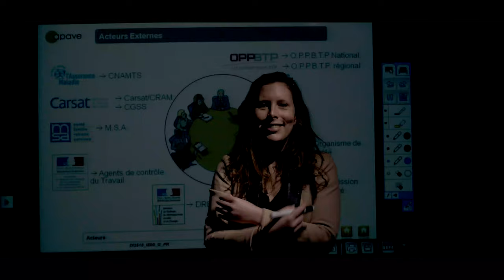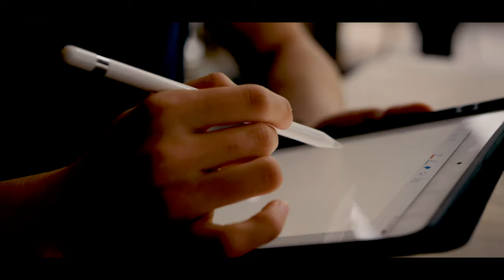Film institutionnel du groupe Apave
Apave est un groupe international de plus de 150 ans spécialisé dans la maîtrise des risques.  Apave compte aujourd’hui 13 000 collaborateurs, 130 agences en France, 170 sites de formation en France et à l'international et 18 centres d'essais. Apave est présente à l'international à travers plus de 45 pays . Près de 500 000 clients lui font déjà confiance en France et à l’international.